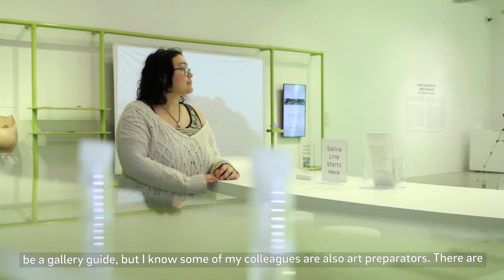Arts and Humanities - Triton Giving Day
Support Arts and Humanities during Triton Giving Day 2024.